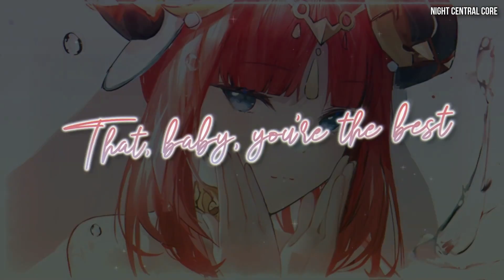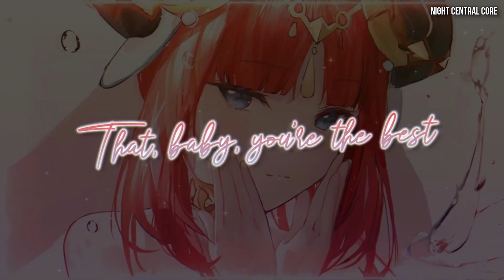Lana Del Rey - Summertime Sadness (Sped up / Nightcore) [Lyrics]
♪ Summertime Sadness - Lana Del Rey sped-up/nightcore ♪

► Song by: Lana Del Rey
► Artwork by: 阿戈魔AGM
🎶Support the song artist(s):

🎨Support the artwork artist(s):

Character/Follow ► 阿戈魔AGM

Anime/Music/Game: Genshin Impact (Nilou)
▸ Profile Artist: pixiv/20670939 (See artwork link)

(our new playlist featuring our uploads! also in our linktree) ⭐

Lyrics from Summertime Sadness:

Summertime sadness
I just wanted you to know
That, baby, you're the best

Dancing in the dark in the pale moonlight
High heels off, I'm feeling alive

Telephone wires above are sizzling like a snare
1, 2, 3, 4

I'm feeling electric tonight
Cruising down the coast going 'bout 99

1, 2, 3, 4